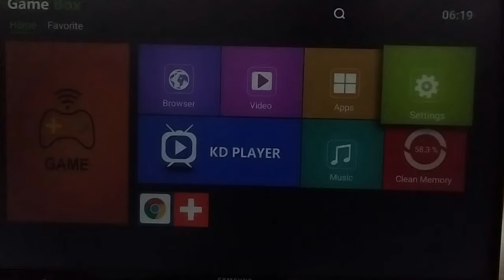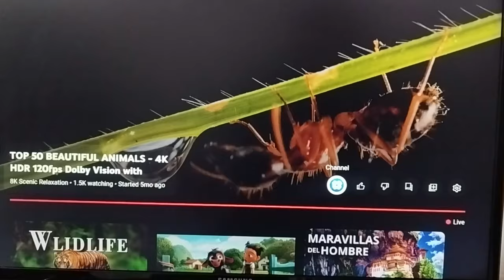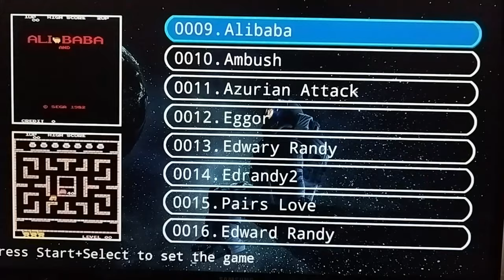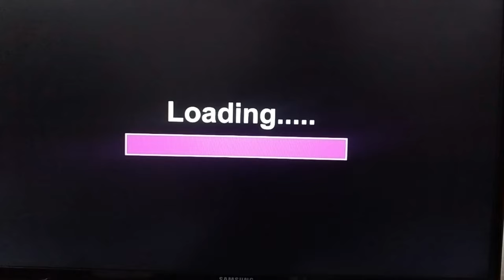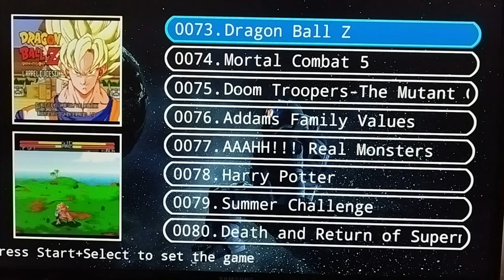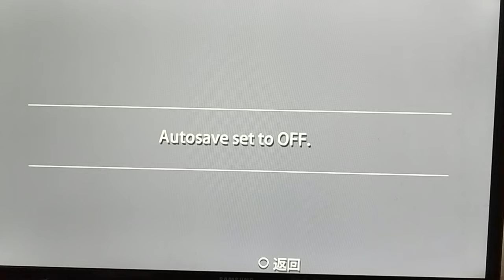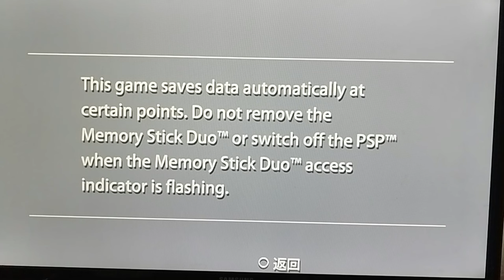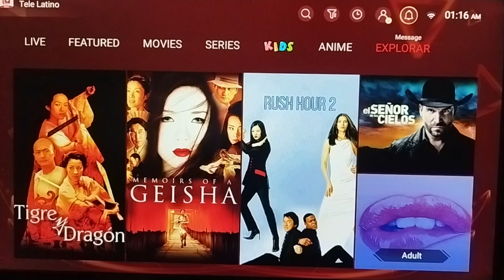REVIEW GAME BOX STICK 8K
detallamos el funcionamiento del  Stick Game Box con sistema android.